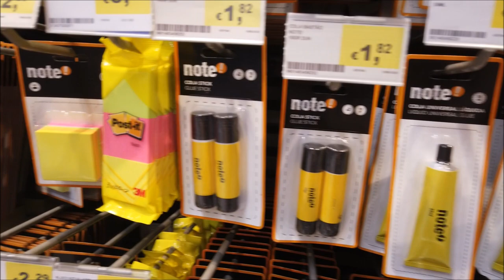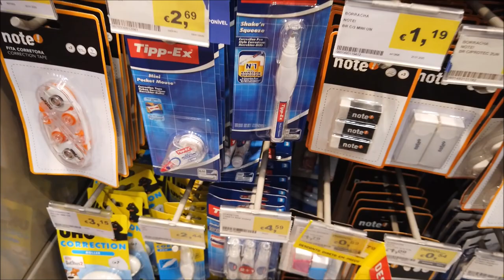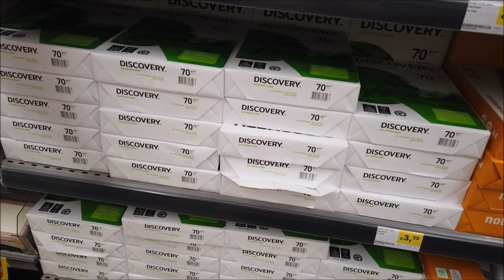ITENS PAPELARIA MUITO BARATO! Amooo!! |PREÇOS|SALDOS|PROMOÇÕES|DESCONTOS|PORTUGAL|2020|CRIS FABRES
Oiii gentes esqueci de falar que esse vídeo é no Continente Norteshopping ❤️